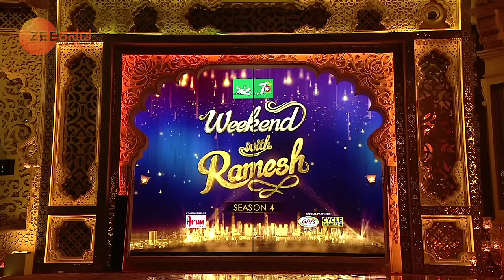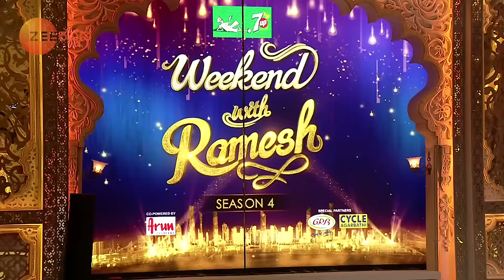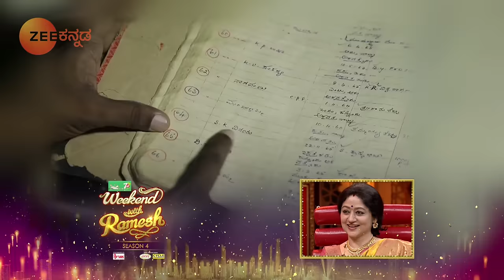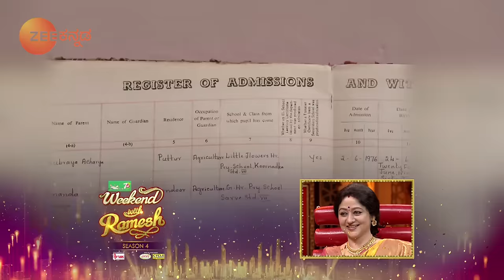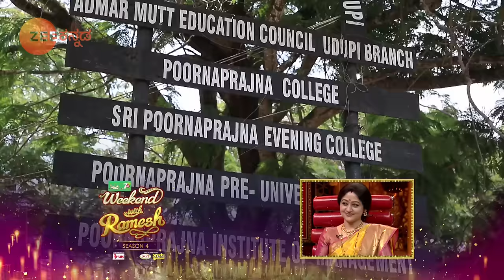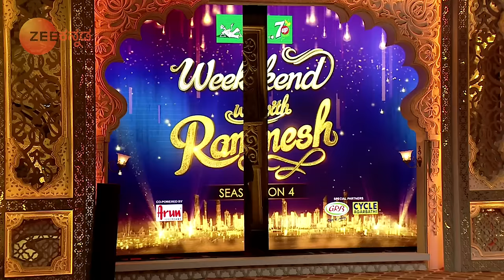ವಿನಯ ಪ್ರಸಾದ್ ಜೀವನದಲ್ಲಿ ನಡೆದ ಒಂದು ಕಥೆ ಕೇಳಿ | Weekend With Ramesh S4| Ep 8|Vinaya Prasad - Zee Kannada